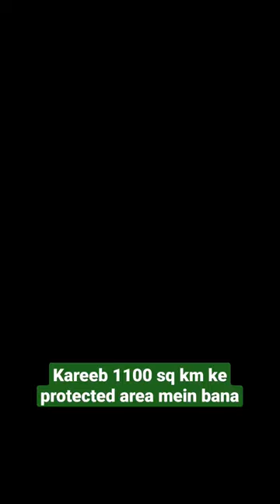Kaziranga national park safari